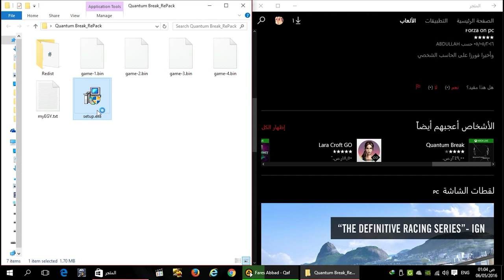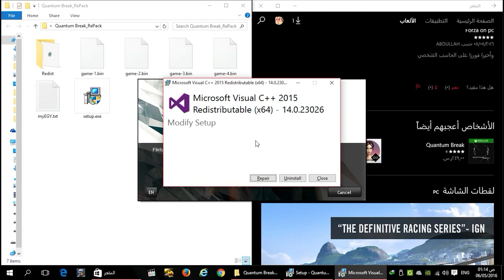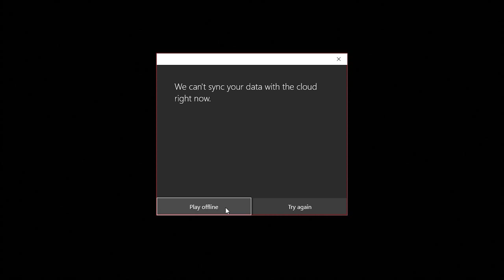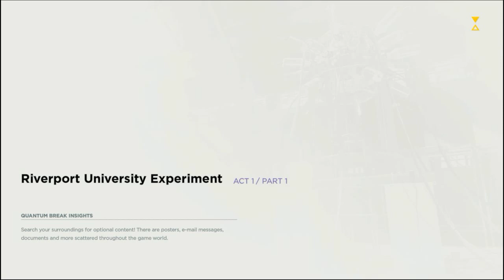how to install and play Quantum Break PC last version